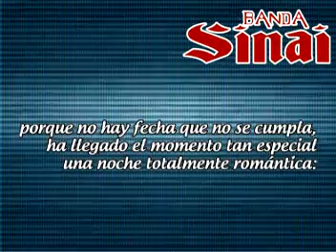arrolladora en la yunta...falta 1 dia.mpg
Viernes 4 de noviembreee..!!! reserva y no te kedes fueraaa..!